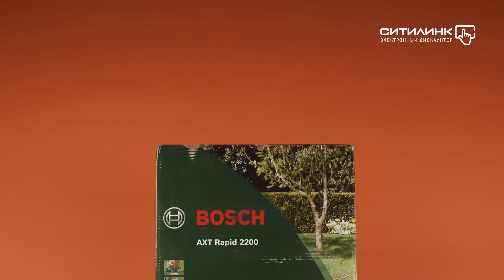Обзор садового измельчитель BOSCH AXT Rapid 2200 | Ситилинк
Товар: [#1362078]